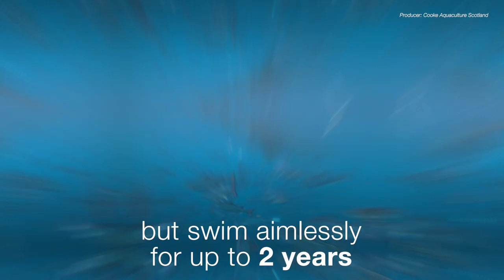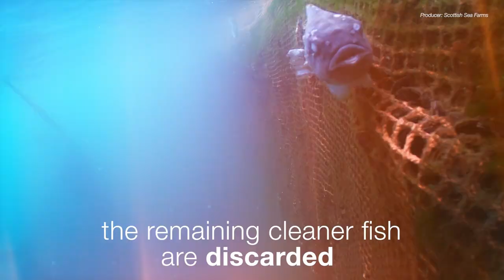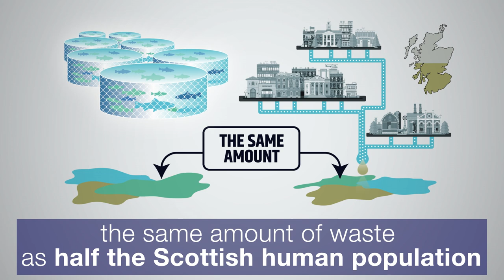Salmon Suffering In Scottish Fish Farms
Our new footage exposes awful conditions at five of Scotland’s largest salmon producers, who account for over 96% of the industry.